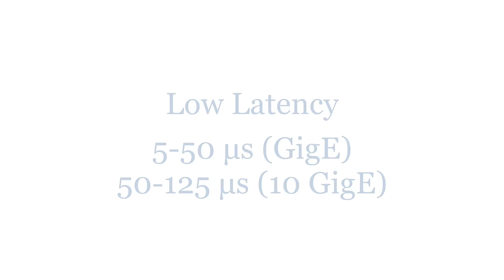VRmagic 10 GigE Vision Camera with Sony® Pregius® Sensor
VRmagic Imaging presents its 10 GigE industrial camera series RIC10 with the Sony® Pregius® IMX253 CMOS sensor. The full sensor resolution of 12.3 megapixels (4096 x 3000) can be used at frame rates of up to 60 Hz via the GigE Vision interface. The camera is suitable for applications with high demands in terms of resolution and speed – such as wafer, panel or PCB inspection, image analysis in sport, traffic-related applications or 3D structured light projection.